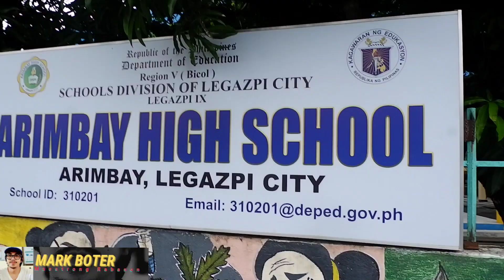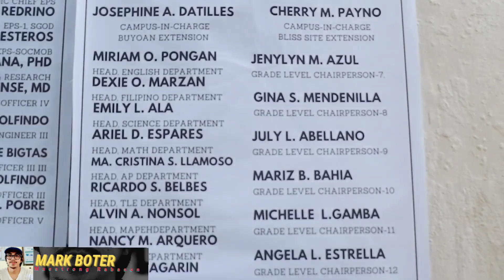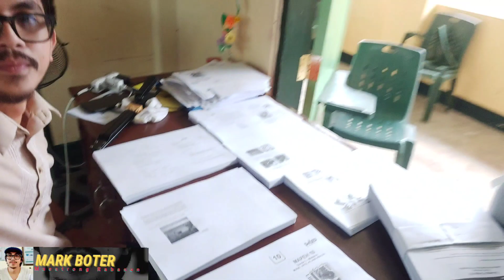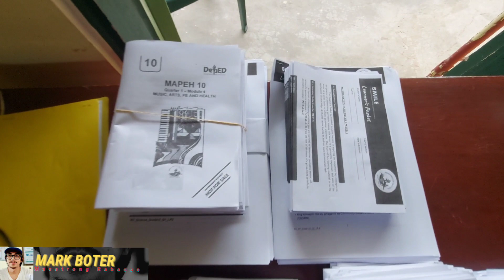PAANO NGA BA NAG SOSORT OUT NANG MODULES ANG ATING MGA KAGURUAN? | VLOG #19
AYAN GUYS, SAMAHAN SI TEACHER MARK MAG SORT AT MAG PREPARE MG KANYANG MGA MODULES NA PANG DISTRIBUTE SA KANYANG MGA MAHAL NA MAG AARAL NG ARIMBAY HIGH SCHOOL.